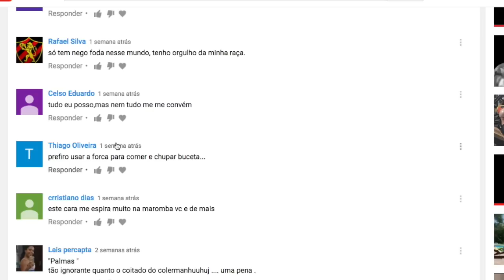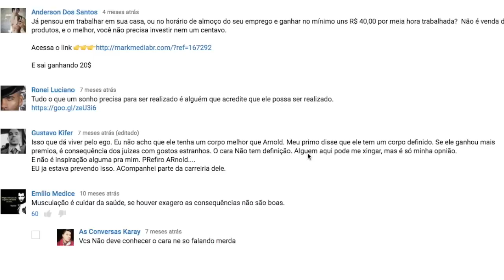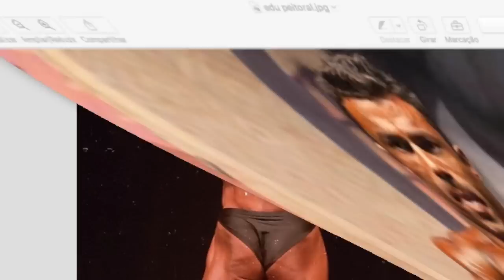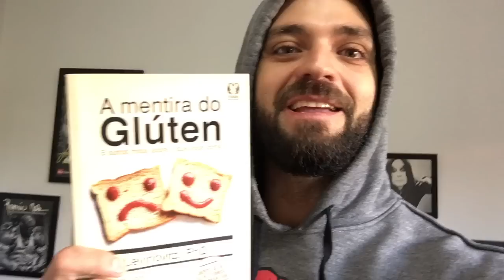Andreas Munzer: O CARA MAIS TRINCADO DA GALÁXIA